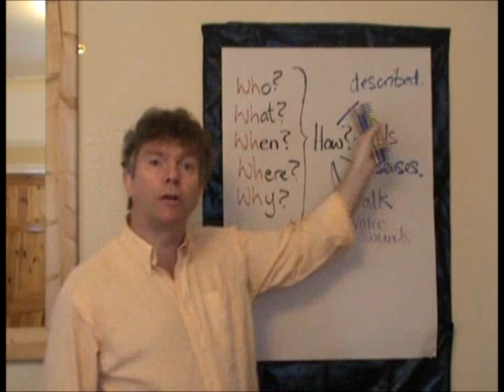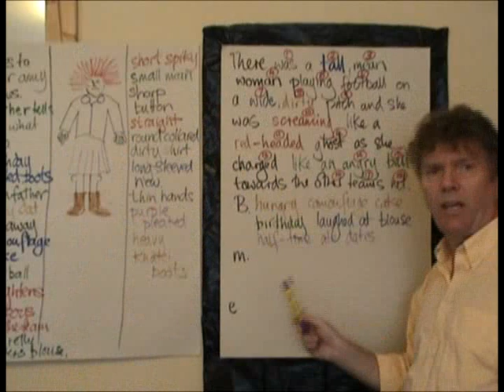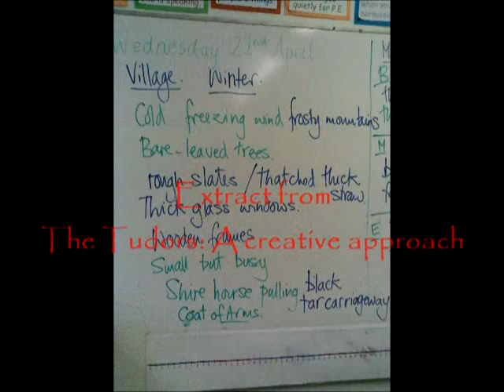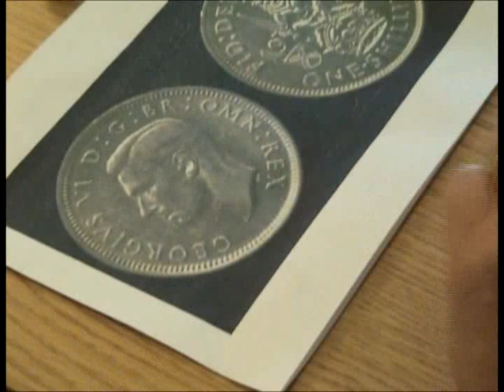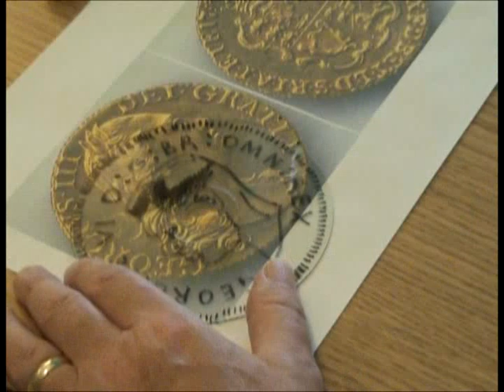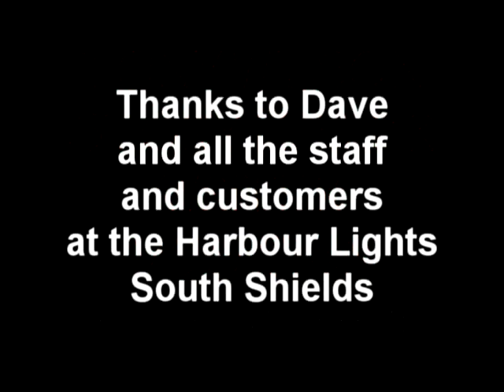TONY WILSON "This is what I do" Resources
3/3 Having been involved in numerous education and literacy projects since 1999 I have made and accumulated a large number of diverse resources for schools, teachers and colleges. I have collected some here to give a 'flavour' of the range of things that I have done, made and distributed to help teachers and pupils. Many are collections of stories written with pupils about a specific non-literacy area of the curriculum, e.g. steel making in Ebbw Vale, Vikings and Victorians. I have made single collections of instructional DVDs on how to develop a subject incorporating technology, drama and art; "A Practical guide to Jack and the Beanstalk". This one shows step by step methods of developing manageable technology and art in the primary classroom. Some have been specifically to provide INSET training and CPD; "Practical creative writing in the classroom", with a serially developed scheme of work to help develop the teacher's understanding and confidence in developing their own and the pupils' writing. I have explored the use of art in the classroom with a variety of dramatic re-enactments included in "The Bard by John Martin". Many sets of DVDs have been made as a direct request from schools for a collection of stories; "Christmas Tales", "Stories from a room" and "Grimm Tales by Candlelight".
Before I had the means to edit DVDs I have also made some 40 audio collections of stories suitable for all ages. Just as a hint they are readily available and very reasonably priced.